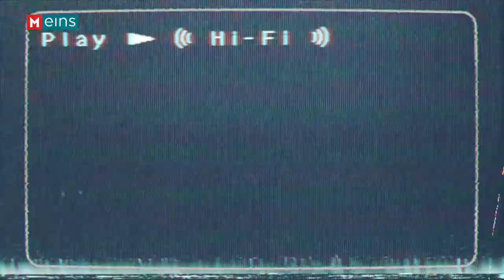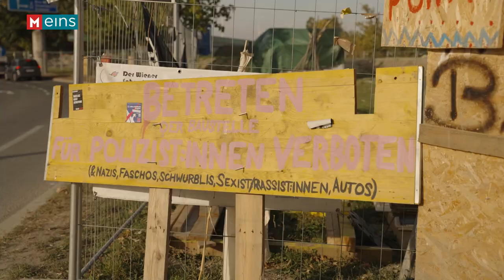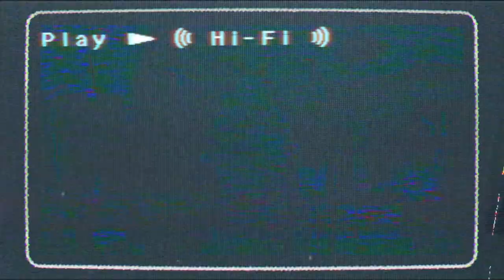Klima-Aktivismus: Was bringt das Protest-Camp für die Lobau in Wien? | MEINS Reportage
Sie campen im Freien, besetzen Baustellen und hindern Bagger an ihrer Arbeit. In Wien verhindert ein Protest-Camp schon seit Monaten den Bau eines Mega-Straßenprojekts. Unter dem Titel Lobaubleibt setzen sich Aktivist:innen mit Demos und mit Besetzungen gegen die Erderwärmung und für das Klima und Klimagerechtigkeit ein. Diese MEINS Reportage zeigt, wie die jungen Menschen im Camp leben, und was ihr Aktivismus bewirkt.

Reporterin: Paula Kolb
Produktion: Gabriel Danis